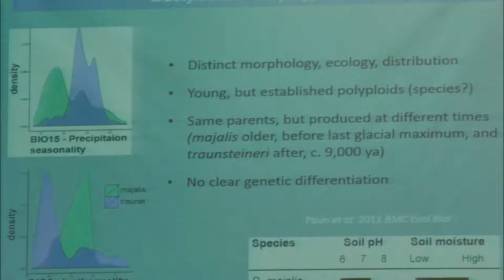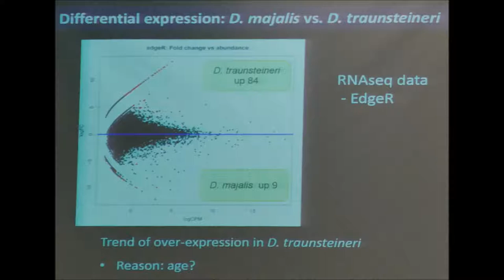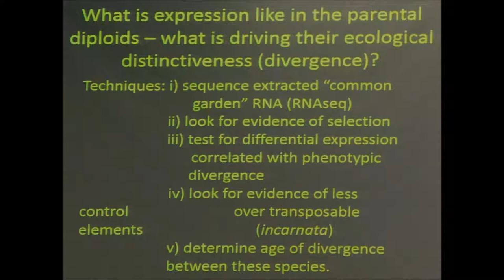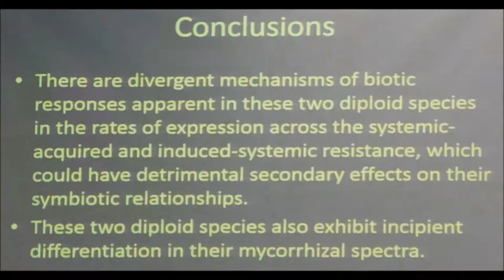'Confronting the genomics revolution' - lecture presented by Mark W. Chase - 8 November 2017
at the World Orchid Conference
Guayaquil

from the Program book :
"Although Orchidaceae are the largest family of the angiosperms, little is known about the genetic basis of this significant biological variation.

We have taken advantage of the methods used to sequence genomes  to investigate the genetics between two food-deceptive European terristrial orchids, Dactylorhiza incarnata and D. fuchsii, which we integrate with their distinct ecologies, which we also document. Clear lineage-specific adaptive features are identified, in particular elements of biotic defense (relating to attacks by viruses and bacterias),  in agreement with the Red Queen hypothesis (which proposes that organisms must constantly adapt, evolve, and proliferate not merely to tain reproductive advantage, but also simply to survive while pitted against ever-evolving opposing organisms in an ever-changing environment). We show the two Dactylorhiza species inhabit distinct niches; they differ significantly with regard to soil acidity and tree cover, but also with respect to temperature evenness over the year and precipitation of the driest month.

If maintained over generations, such deviating ecological preferences likely have triggered distinct selection that in combination to specific demographic histories have molded different genomic landscapes in these two species.

The current prevalence of D. incarnata within small, localized populations over a highly fragmented distribution is corroborated here with considerable levels of imbreeding in this taxon.

In contrast, D. fuchsii extremely grows in larger, more diffuse populations and exhibits higher levers of heterozygosity and greater genetic diversity.

When the two species are grown in a common garden internmediate between the two, the major features under selection relate to adaptation /acclimatation to abiotic conditions (primarily water relations). These genomic techniques are not very expensive and offer for the first time the possibility to investigate which factors in the life history of orchids are driving their evolution, making it possible for scientists to begin the process of developing a model of  how orchid diversity has evolved."

prise de vue et montage : Viateur Boutot